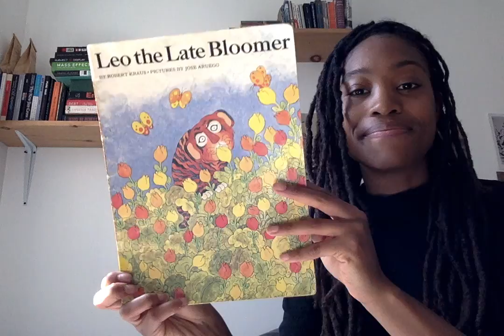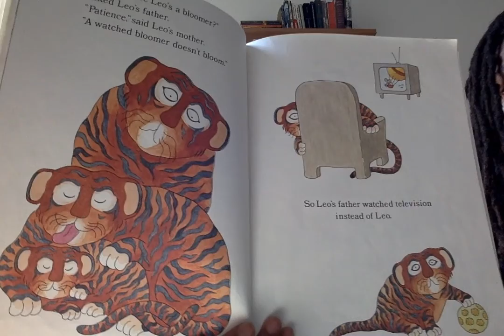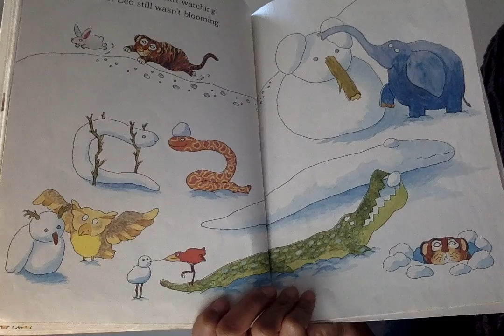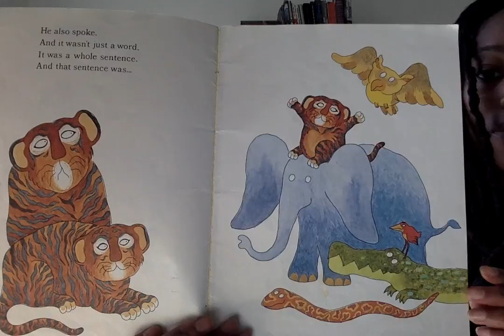Leo the Late Bloomer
by Robert Kraus